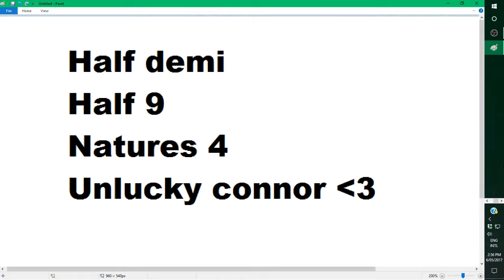Cosmic Pvp Fallout Planet Demi kill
Hope you guys enjoy this quick video i was just testing out how to edit on sony vegas and trying to get better at it but anyways leave a like and ill see you in the next video